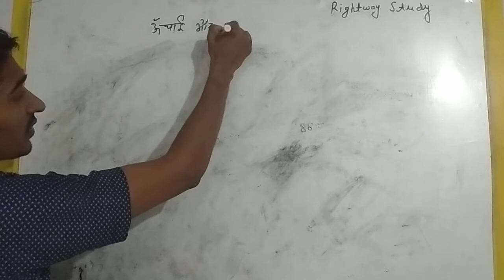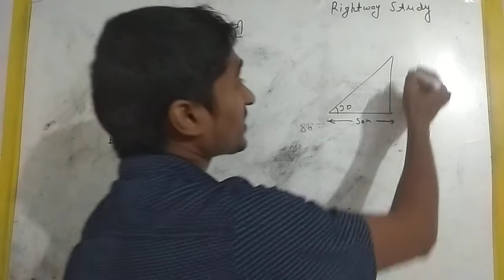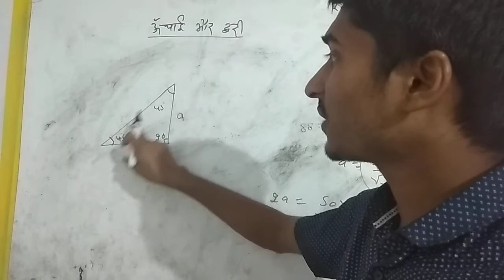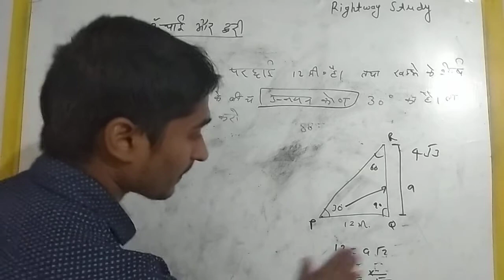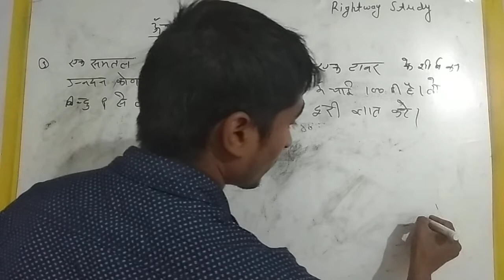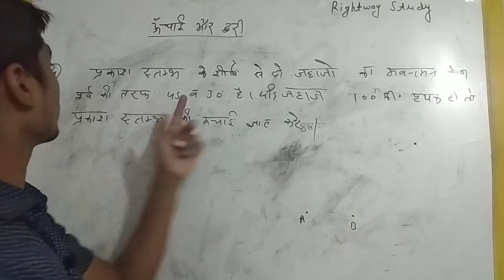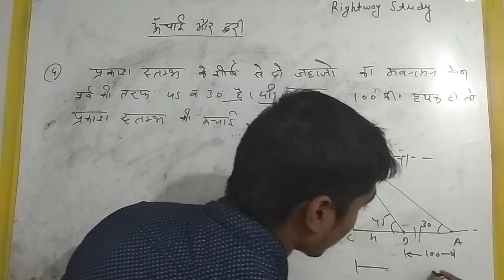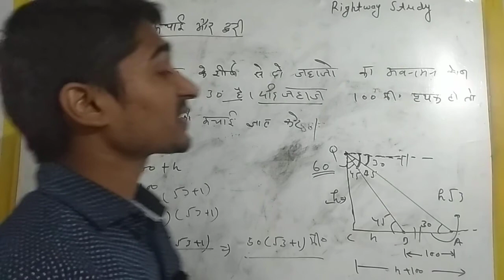Hight And Distance |Railway Group D | NTPC | ऊँचाई तथा दूरी भाग- 1। by Akhil Sir | rightwaystudy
नमस्कार दोस्तों